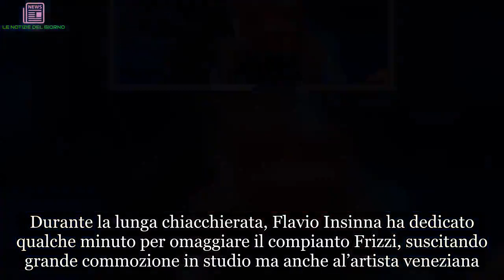L’Eredità, Flavio Insinna ci ricasca: ride in faccia ad un concorrente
Nel game show di Rai Uno va in scena un’ennesima gaffe
Niente da fare a L’Eredità è andato in scena un altro simpatico siparietto che ha visto coinvolti Flavio Insinna e un concorrente. Nel game show del preserale di Rai Uno si è registrata un’ennesima gaffe clamorosa che ha stupito tutto il pubblico. Nella puntata andata in onda ieri, lunedì 17 dicembre, il concorrente è incappato in un grosso errore.

L’Eredità: Flavio Insinna si mettere a ridere dopo una risposta strampallata di un concorrente
Sarà la tensione o l’emozione, resta il fatto che L’Eredità in onda in questa stagione sembra la sagra delle gaffe e degli strafalcioni. Flavio Insinna ha chiesto al concorrente una domanda molto semplice, ovvero si susa di notte per riscaldarsi.

Il diretto interessato ha risposto ‘Il termometro’. Una risposta davvero esilarante che nemmeno il conduttore roano è riuscito a trattenere le risate. Naturalmente la brutta figura del concorrente è stata commentata in diretta su Twitter attraverso l’hashtag leredita.
Flavio Insinna sommerso dalle critiche dopo aver ricordato Fabrizio Frizzi a Domenica In
Un paio di giorni fa Flavio Insinna ha detto delle splendide parole per il collega Fabrizio Frizzi scomparso lo scorso marzo. Il conduttore e attore romano è stato ospite del salotto di Domenica In condotto da Mara Venier. Il presentatore de L’Eredità ha ripercorso alcuni dei momenti più significativi della sua carriera.

Durante la lunga chiacchierata, Flavio Insinna ha dedicato qualche minuto per omaggiare il compianto Frizzi, suscitando grande commozione in studio ma anche al’artista veneziana. Ma il pubblico da casa non sembra aver apprezzato il suo gesto, infatti in tanti si sono riversati sui social network dove hanno scritto tantissime critiche. Dopo la vicenda di Affari Tuoi messa alla luce dal tg satirico Striscia la notizia, gli utenti web sono molto restii su Flavio Insinna.